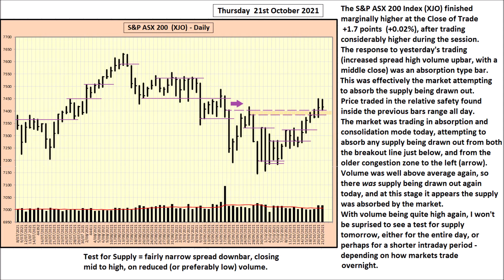S&P ASX 200 Index (XJO) - Daily Update - 21st October 2021